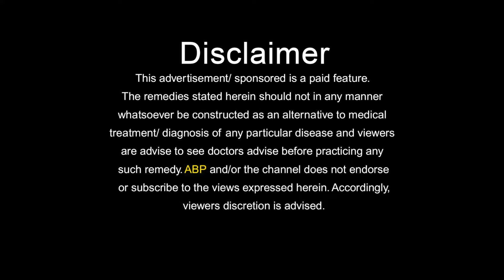Home Remedy For Throat Pain: गले में है सूजन तो इस ड्रिंक का करें सेवन, तुरंत मिलेगा आराम